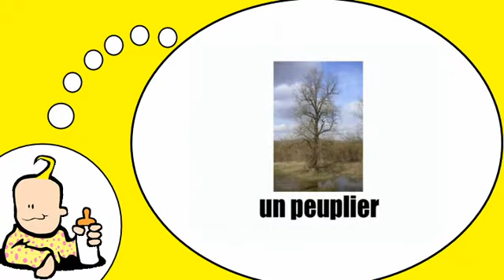J'apprends à lire # Thème = Les arbres